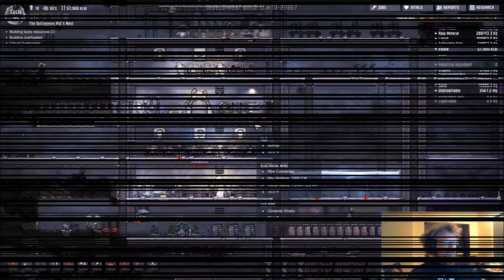Oxygen Not Included Episode 11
So I saw a few other people playing this and it looked interesting. Turns out is REALLY GOOD.

Welcome to Oxygen Not Included by Klei Entertainment. Info for this game can be found